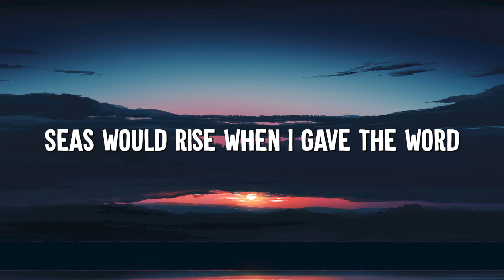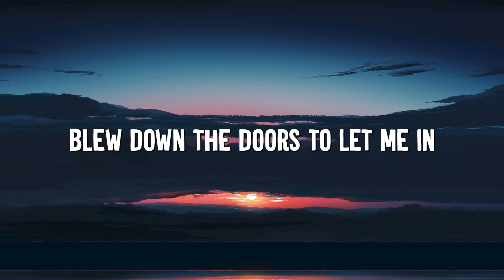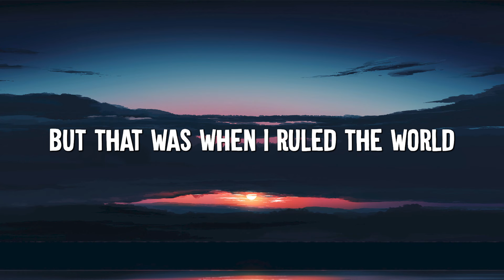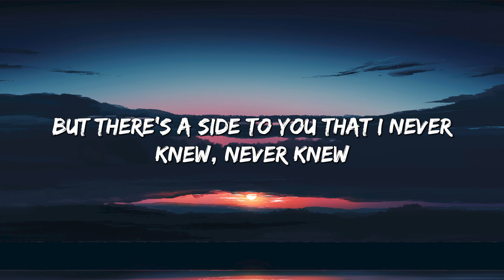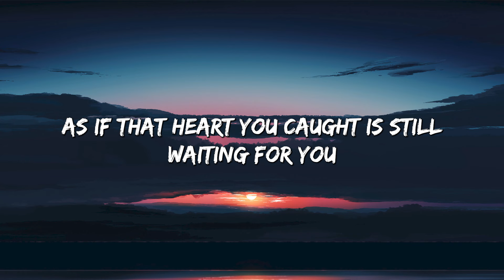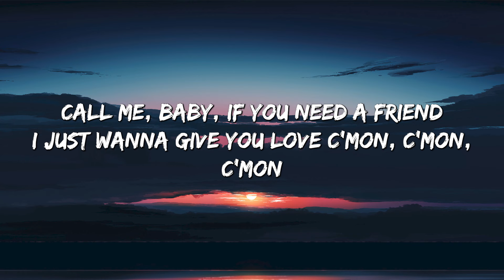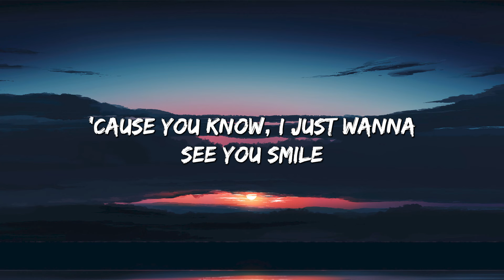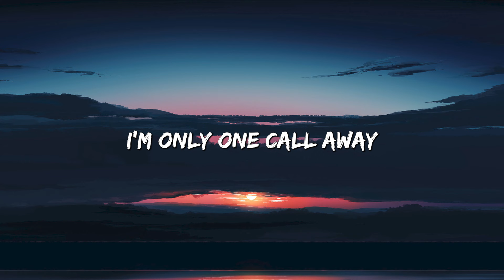Viva La Vida - Coldplay (Lyrics) || Adele, Charlie Puth (Mix Lyrics)